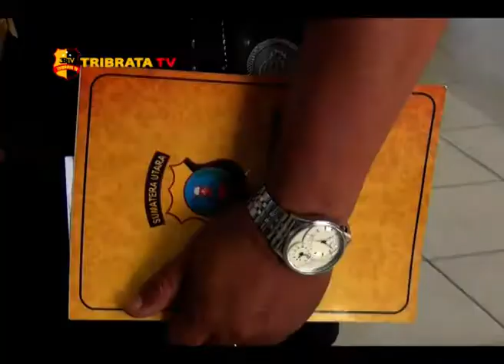ANEV BHABINKAMTIBMAS POLRES DELI SERDANG